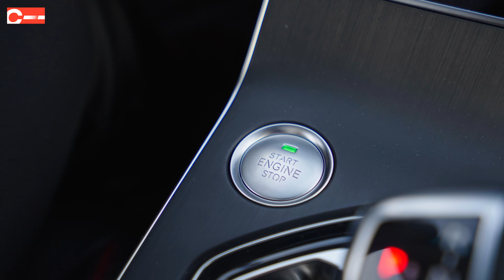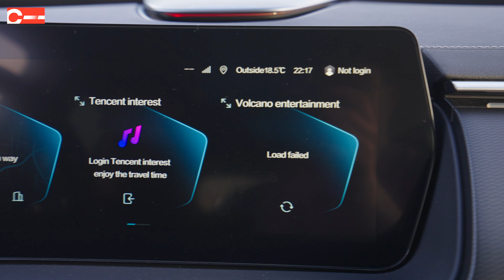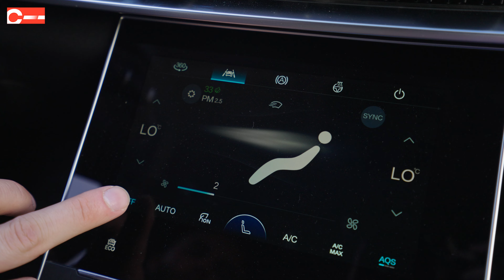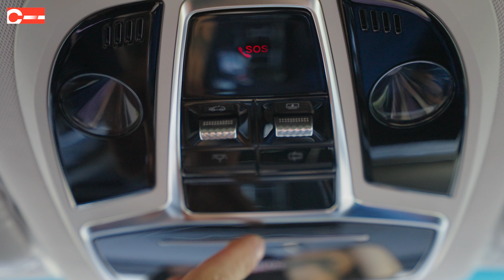Beijing X7 купить в России Цена Авто и обзор в Москве BAIC X7 PHEV 2023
Beijing X7: полный обзор кроссовера, который скоро пропишется в России!

Какую лицензию приобрел Автотор, и почему X7 ощущается дороже, чем стоит. Все это в нашем видео!

Beijing X7 купить в России Цена Авто и обзор в Москве BAIC X7 PHEV 2023  (название ролика куда нибудь писать, можно после описания ролика или под линией, выше абзаца про строчки)

Ссылки на все соц. сети и контакты в закрепленном комментарии 👇🏻

Chinacar.club — китайская экспортная компания с представительстом в России.

Мы занимаемся поставками новых автомобилей из Китая: по ценам заводов, без наценок и переплат на сопутствующие расходы экспорта, логистики, растаможивания и оформления автомобиля.